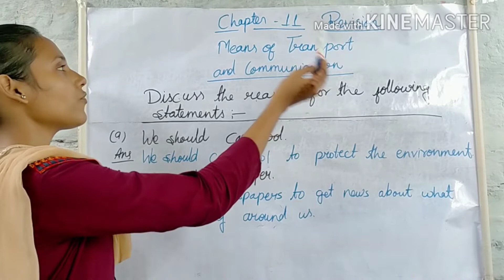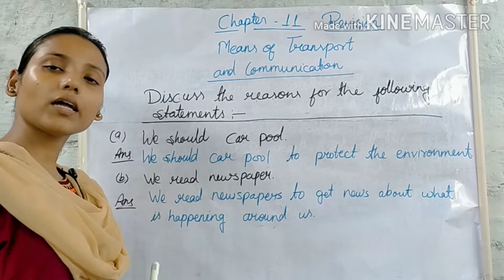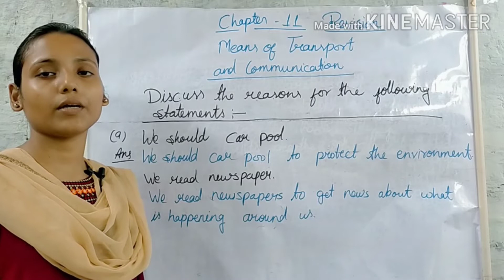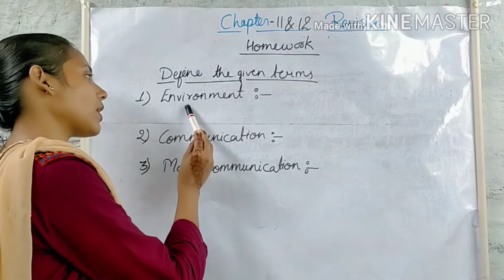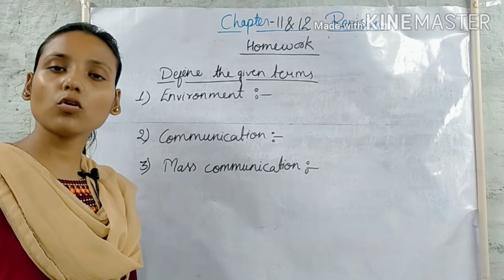Class-1st| EVS| Revision of chapter 11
Chapter 11 Means of transport and communication